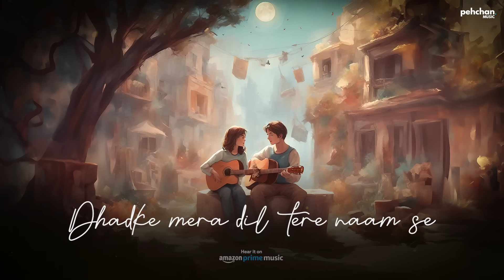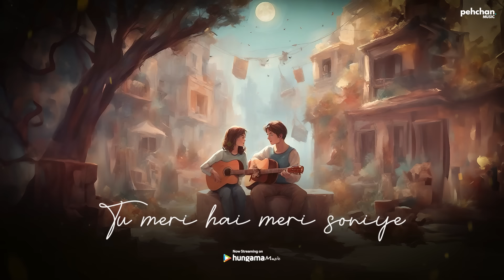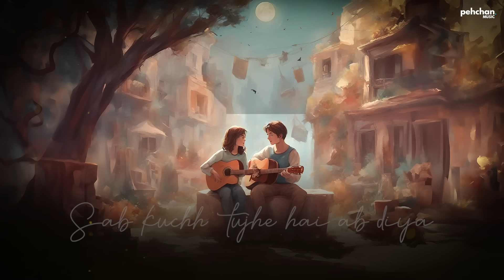Tu Jaan Hai - Abhishek Masih | New Hindi Song 2023 | Pehchan Music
Presenting "Tu Jaan Hai" - A soulful melody that speaks to the heart. ❤️🎵

Audio Credits
Singer/Composer/Lyrics: Abhishek Masih
Music Production: Vicky Singh at Pehchan Studio
Creative Producer: Rahul Singhal
Music Label: Pehchan Music